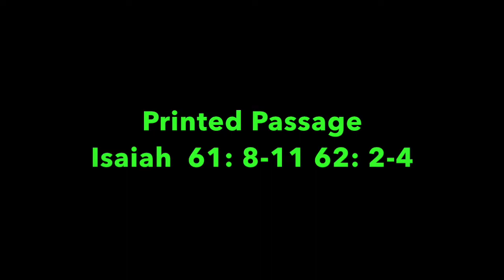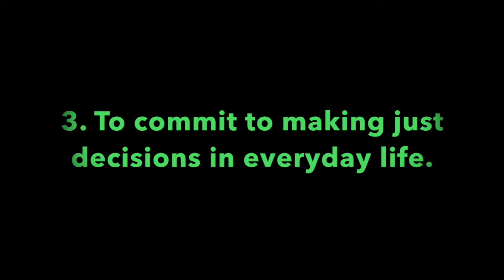Pleasant Green Sunday School Lesson 4-26-2020, Minister, Cedric Hardin